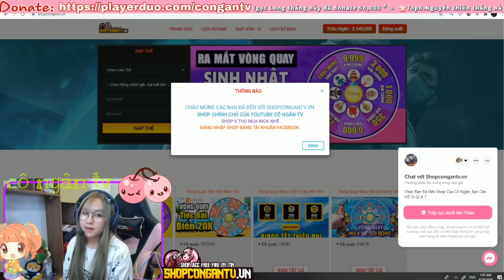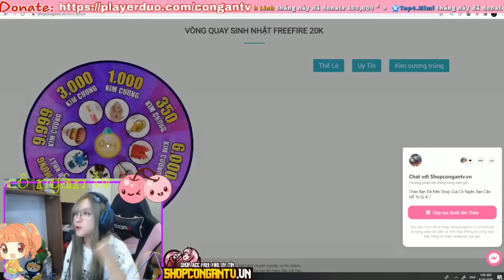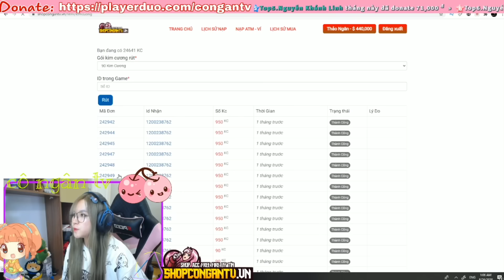[Free Fire] Gao Bạc Làm Loạn Khi Thấy Cô Ngân Đòi Tặng Kim Cương Quay Khủng Long Cho Em Trai GBTV